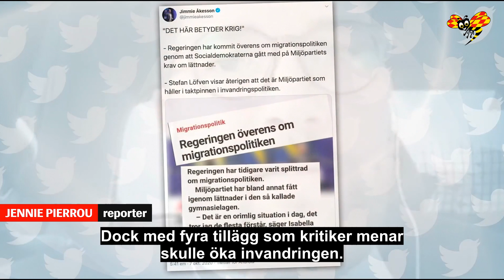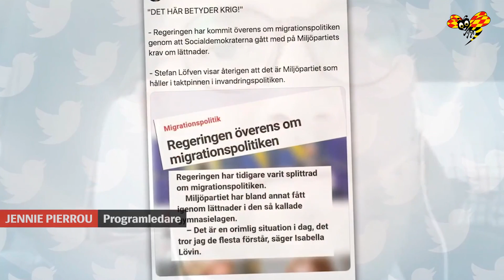Jimmy Åkesson: ”Det här betyder krig”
Hårda orden från SD-ledaren efter senaste turerna i migrationsfrågan.